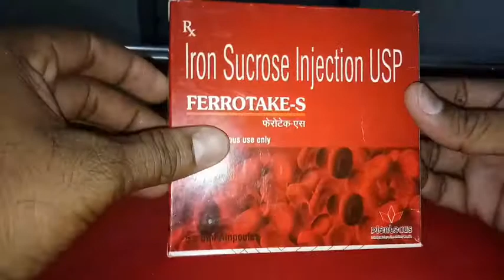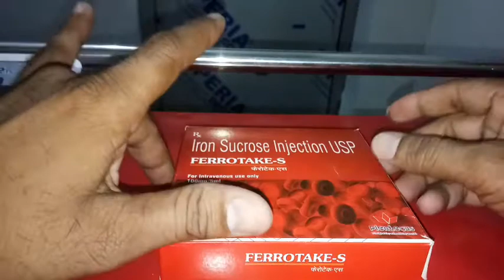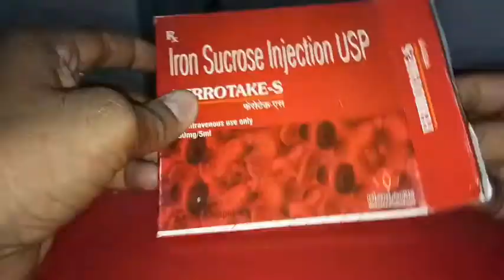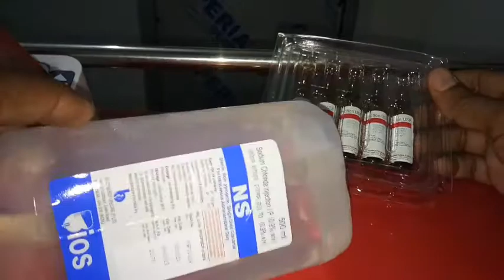Iron Sucrose Injection Benefits & Side Effacts||Precution||Dosage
ironsucroseinjection in hindi, iron sucrose hindi, what is iron sucrose, how to use iron sucrose injection, max#dose iron sucrose, iron supplement for anemia,gyanearthemedical Channel